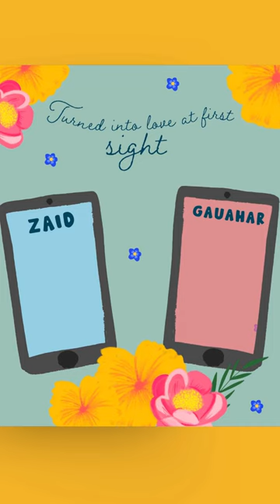Gauahar Khan & Zaid Darbar's Wedding Invite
We all know that the beautiful couple, @gauaharkhan & @zaid_darbar will embrace parenthood soon. Let’s take a look at their lockdown love story through their wedding invite! 😍❤️

Via: @pixiedustdesign

Book top Wedding Invitation vendors in your city on @weddingwireindia app, because ShaadikiTaiyari Aasaan Hai!⁠